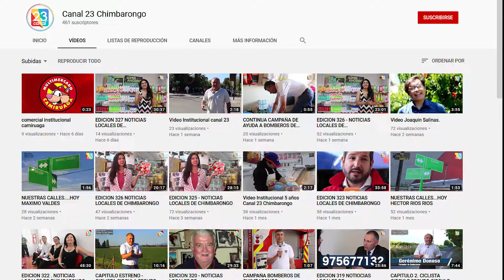Publicite en Canal 23 Chimbarongo.